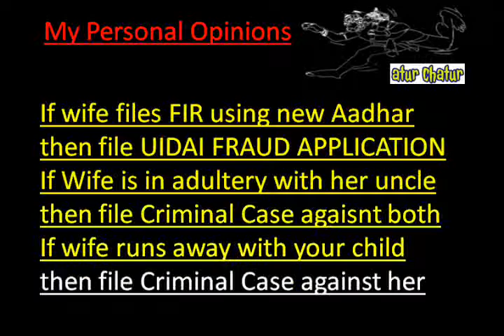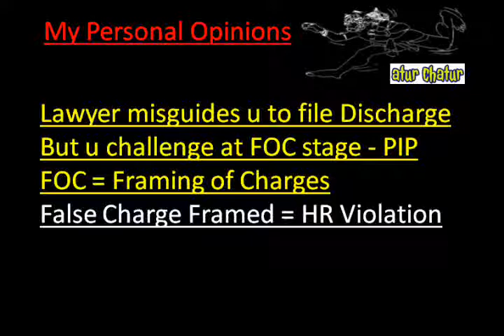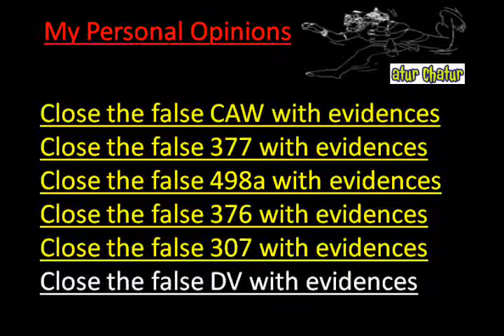Boston Top Lawyer NRI Legal Services Best Advocates Non Resident Indian Law Firm India